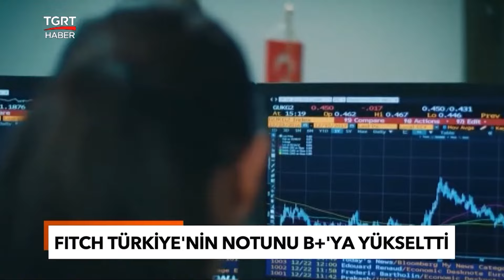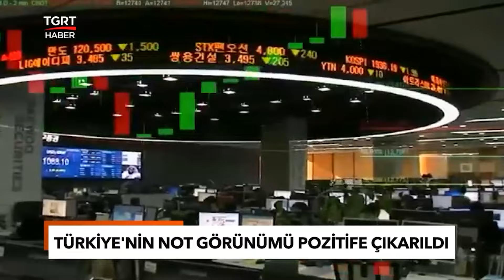Fıtch, B Olan Türkiye'nin Kredi Notunu B+'ya Çevirdi: Parasal Sıkışma Riskleri Azalttı - TGRT Haber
Uluslararası kredi derecelendirme kuruluşu Fıtch'ten Türkiye'nin kredi notuna dair açıklama geldi. Fıtch, B olan Türkiye'nin kredi notunu B+'ya çevirdi. Not görünümünü ise durağandan pozitife çıkardı.